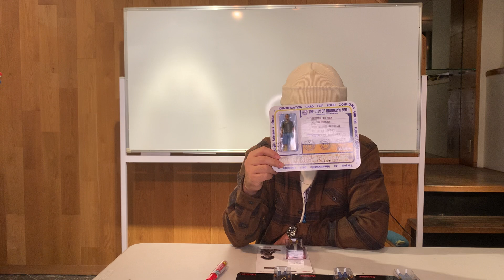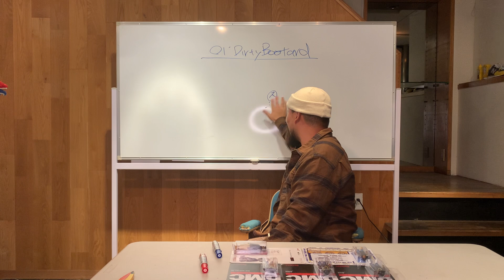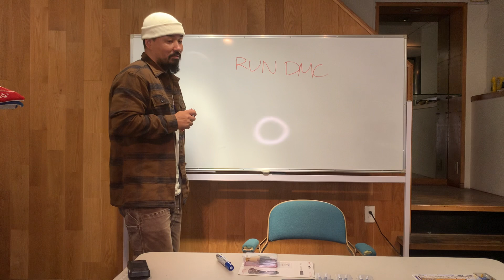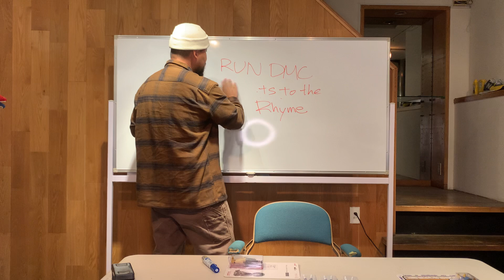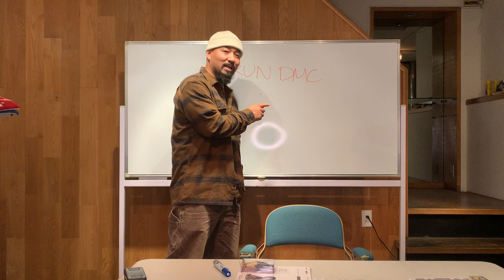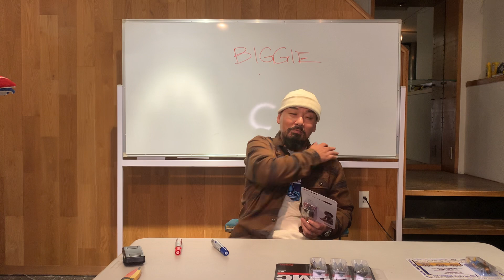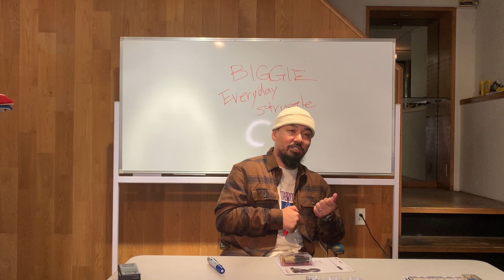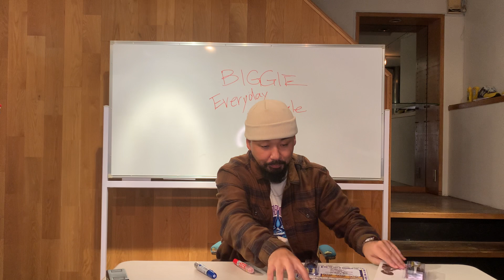SUPER 7 ReAction FIGURES 新作について